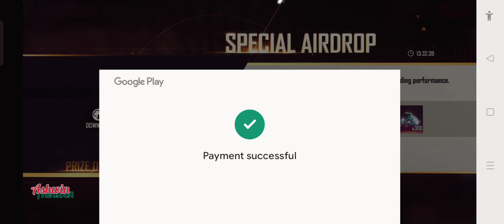free fire video cliam new incluator bundle op